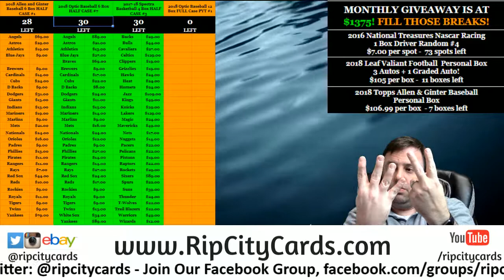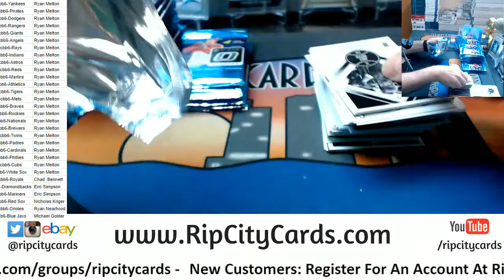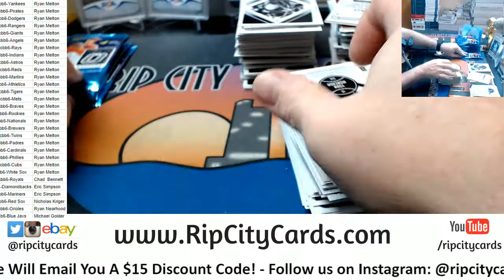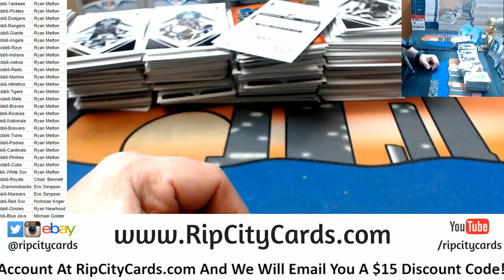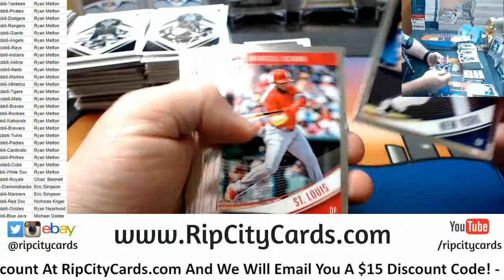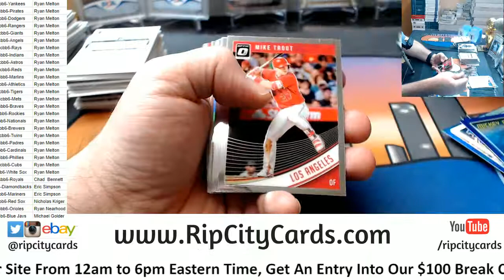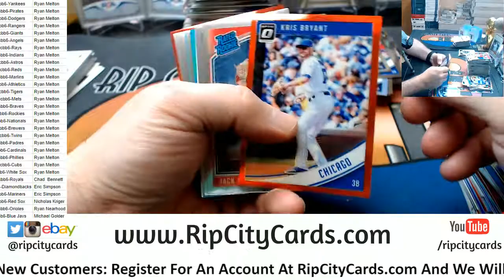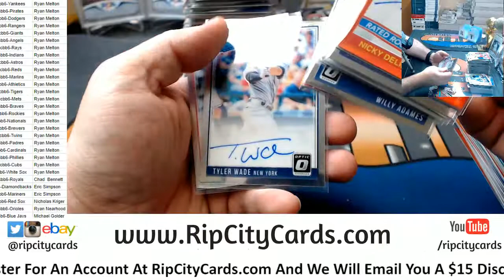2018 Donruss Optic Baseball 6 Box #6 RCC